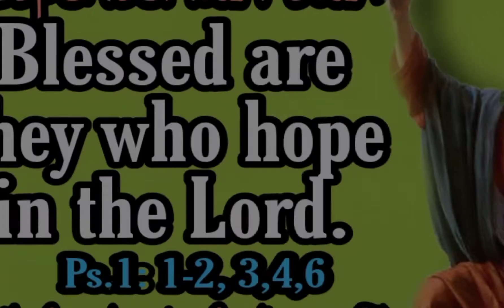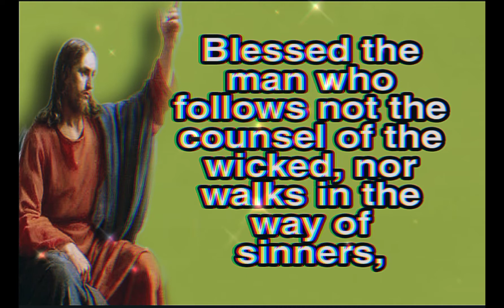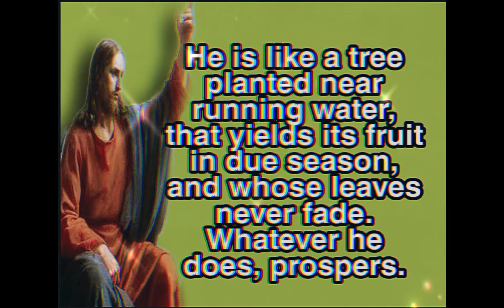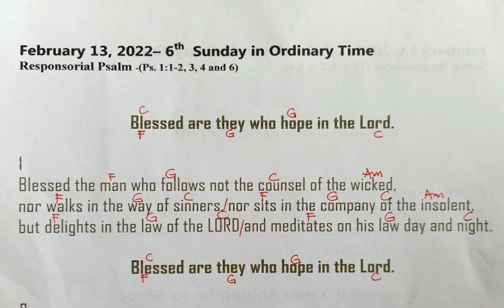February 13, 2022 - BLESSED ARE THEY WHO HOPE IN THE LORD. (Ps. 1: 1-2,3,4,6,)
Responsorial Psalm- February 13, 2022
(Ps:1:1-2,3,4,6,)
6th Sunday in Ordinary time

NOTE:
THE CHORDS ARE IN THE END OF THIS VIDEO THERE IS A COPY WITH CHORDS.